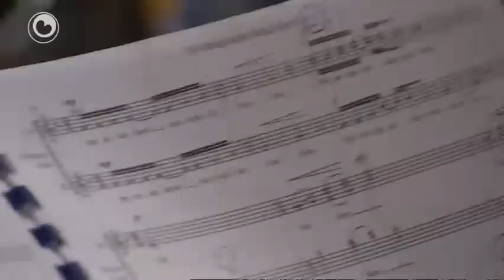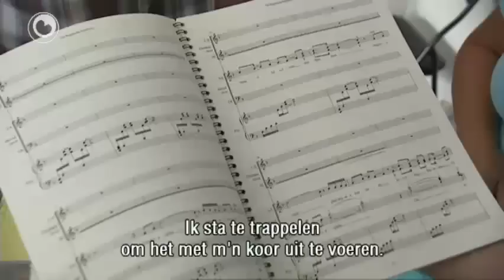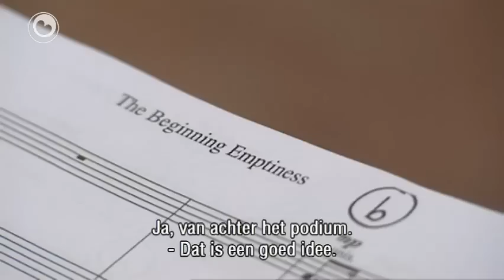Fryslân DOK: Letske lessen foar Fryske koaren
Letlân spilet in wichtige rol op it Noordelijk Koorfestival dat fan 16 oktober ôf yn Ljouwert hâlden wurdt. Foar Letten betsjut sjongen frijheid -- it wie in útlitklep yn tiden fan ûnderdrukking. Friezen kinne dêrfan leare, sa fûnen de inisjatyfnimmers fan it festival. Sy noegen wrâldferneamde Letske komponisten en diriginten út om nei Ljouwert te kommen. Yn Riga ûndersochten sy it geheim fan de Letske koarkultuer. Fryslân DOK reizge mei.